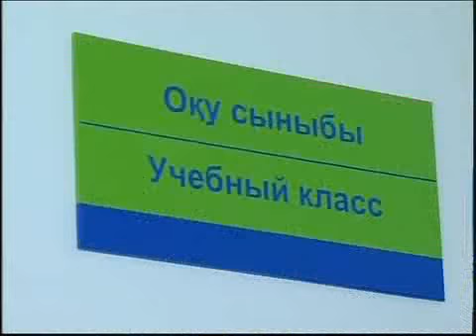рус_Даму.mp4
_Новости МТРК_